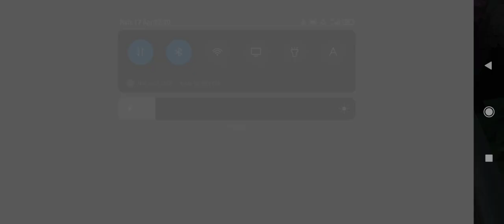BUILD TOP GLOBAL ZHASK-SAVE MANA AND FAST BASIC ATTACT@MobileLegends5v5MOBA @gaming